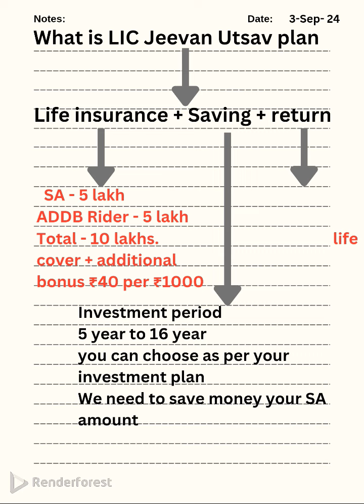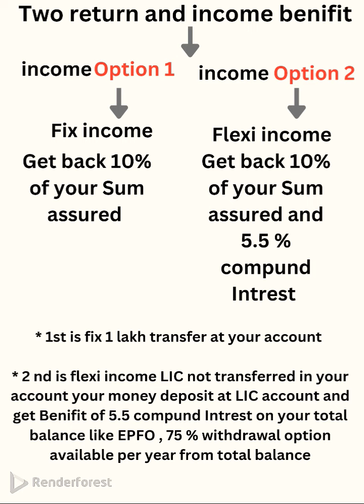lic jeevan utsav plan explain in 1 minute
lic jeevan utsav plan 771
Secure Your Future with LIC Jeevan Utsav, Whole Life Insurance with Savings Benefits Guaranteed Returns for whole life.
investments.
What is LIC Jeevan Utsav plan

Invest now in LIC India's Jeevan Utsav plan before it closes on September 30th!
Guaranteed returns and the opportunity to create a second income for life await you.
Don't miss out on this incredible chance to secure your financial future.
Invest in your future with LIC Jeevan Utsav! 🌟
Guaranteed returns and whole life regular income await you with this investment and life insurance plan.